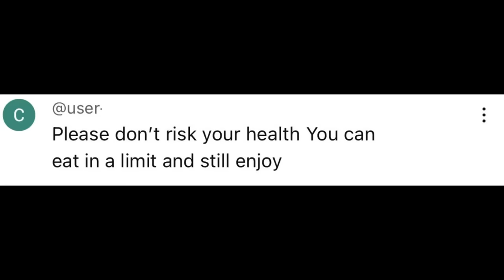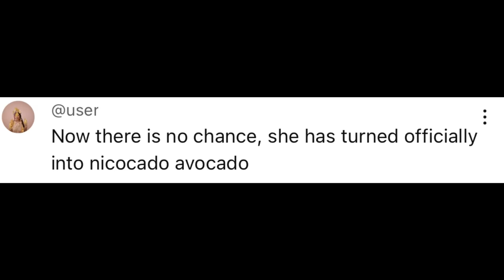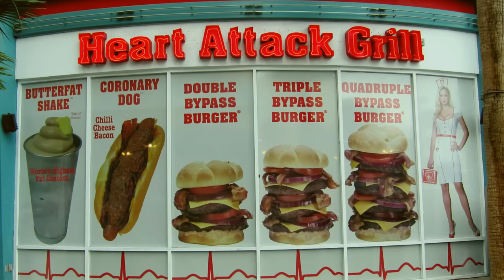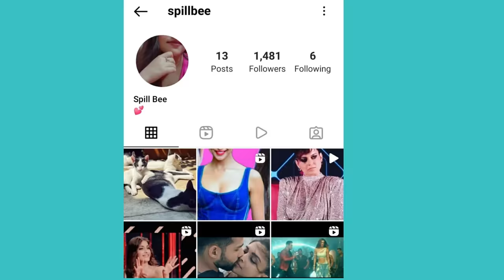MADDY EATS BEING PROBLEMATIC: MUKBANG INFLUENCERS PROMOTING UNHEALTHY CULTURE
In this video we will talk about Maddy Eats and Mukbang culture